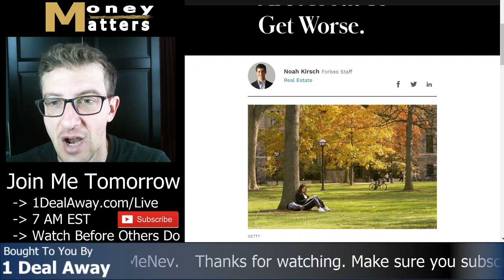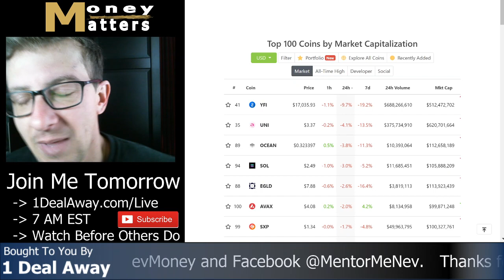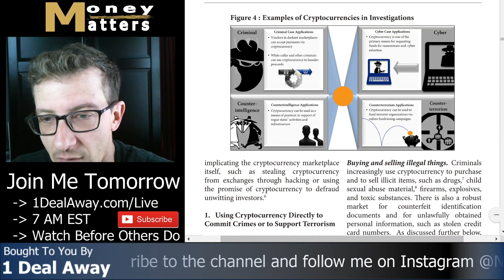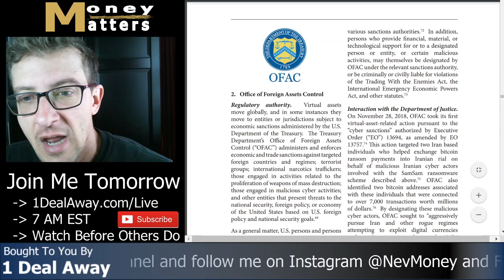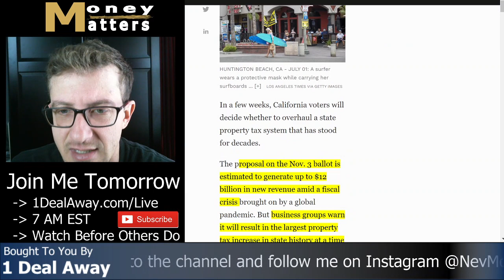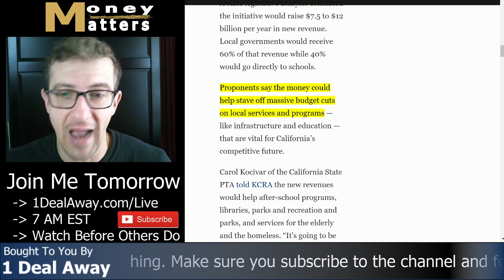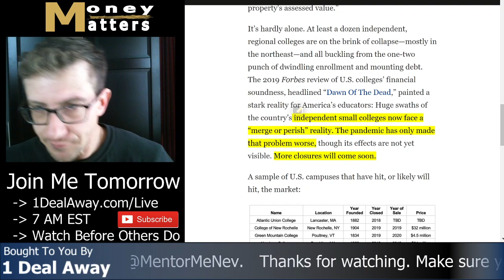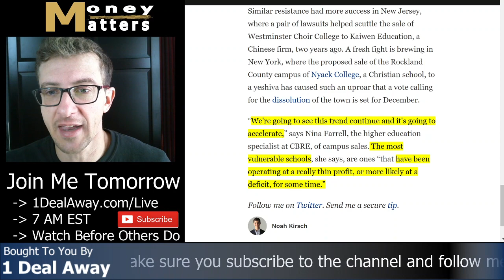YOU MUST KNOW: Crypto Regulation & Real Estate Taxation